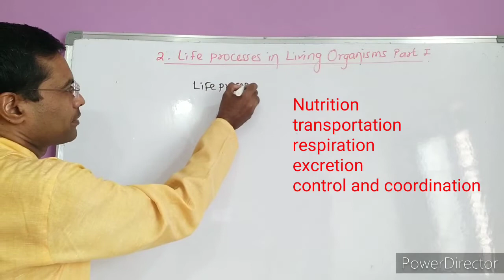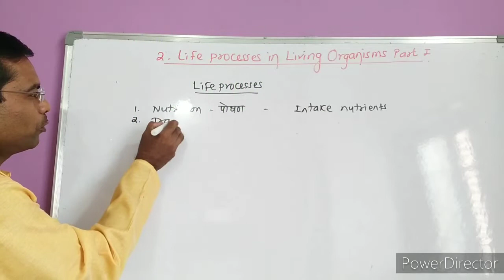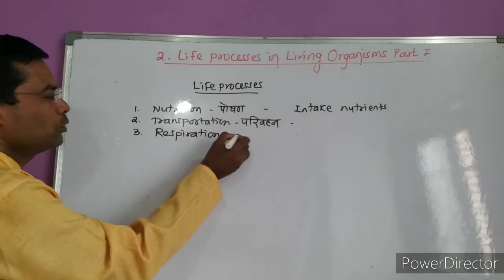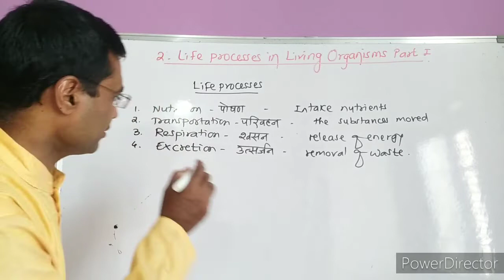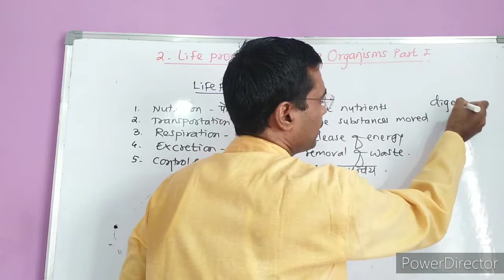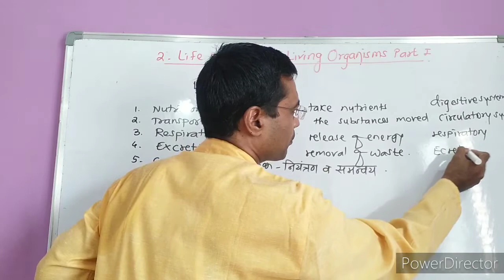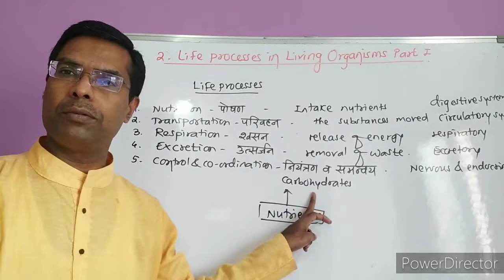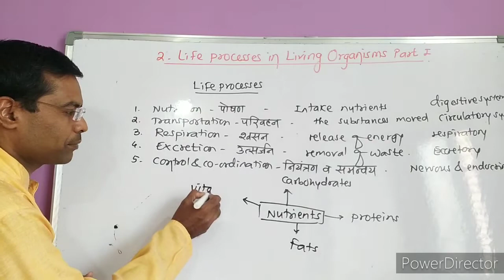Class 10 science 2 Life processes in living organisms part 1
Atul mulay beed